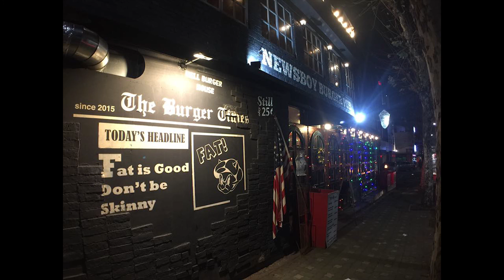젝스키스 (Sechskies) - 커플 2016 (Couple) Dance Cover by Jasmine 재스민 [Korea Version]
I am back from my Korea trip a few days ago.
And I filmed this video under the temperature about -4 degree.
I decided to film this re-make version for the Couple!

This was my first time trying out to film in the night.
The video quality turn out not in good quality.

A special big thank to the restaurant, News Boy Burger Pub,  which allowed us to film the dance video at the rooftop!
I hope I did not disturb their customers.

CREDIT TO...
Name of Restaurant:
뉴스보이버거펍
News Boy Burger Pub

Address:
서울시 마포구 연희로 29-1
29-1 Yeonhui-ro, Mapo-gu, Seoul, South Korea

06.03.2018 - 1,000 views